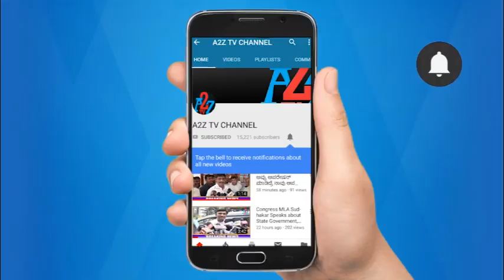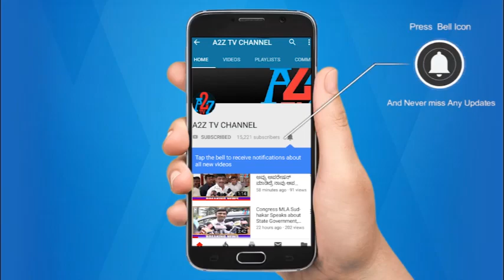ಸಂಡೂರು : ಸಿವಿಲ್ ಲಾರಿ ಮಾಲಿಕರ ಸಂಘದ ಕಚೇರಿ ಉದ್ಘಾಟನೆ ಮಾಡಿದ ಶಾಸಕರ ಆಪ್ತ ಸಹಾಯಕ ಎಸ್.ವಿ.ಹಿರೇಮಠ್ | A2Z News